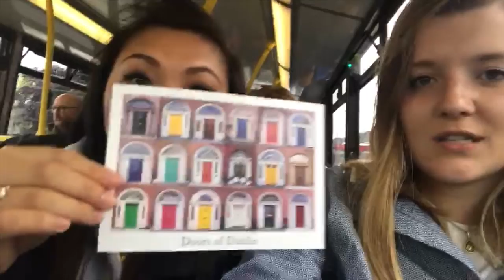Ireland and France Vlog - 2 years late! 😅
Finally got the chance to edit the vlog of girls trip to Europe
Destinations:
Dublin, Ireland
Paris & Nice, France